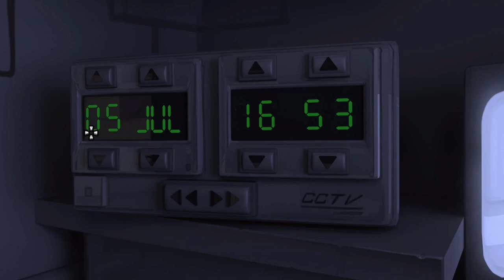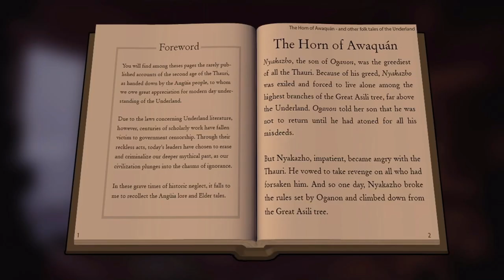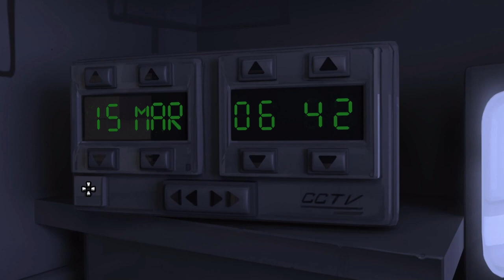The Journey Down: Chapter Three - Finding Professor Moorhead (NL / Dutch Playthrough)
We zijn aangekomen bij de universiteit waar Lina en Professor Moorhead werkzaam zijn. We gaan op zoek naar de Professor. Hij is misschien de enige die ons kan helpen!